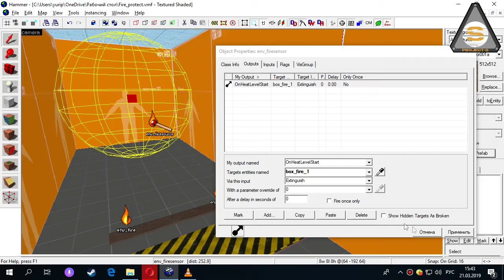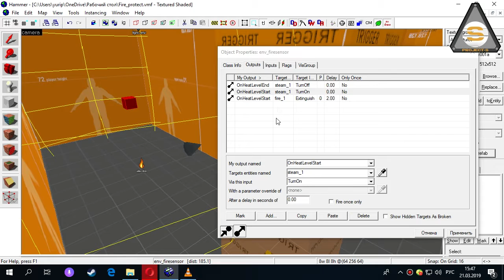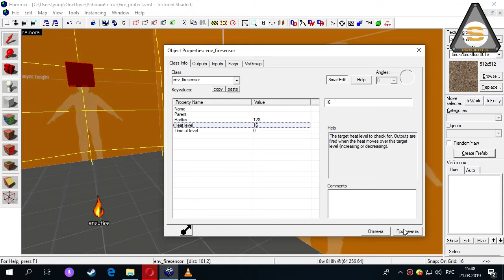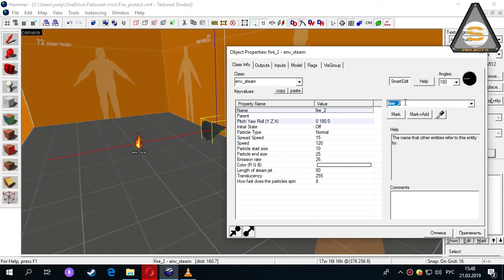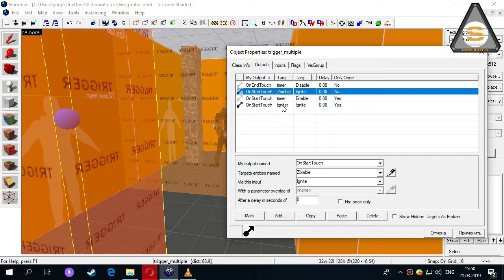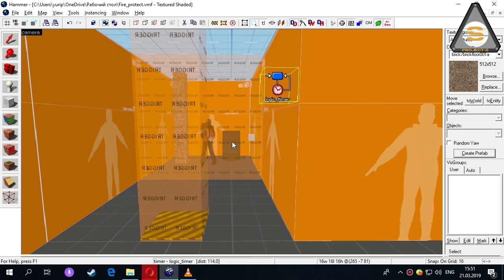Source SDK - Fire Protect (env_FireSource, Env_FireSensor)